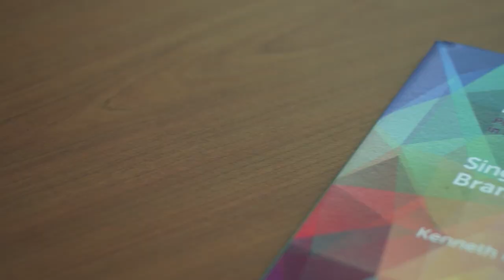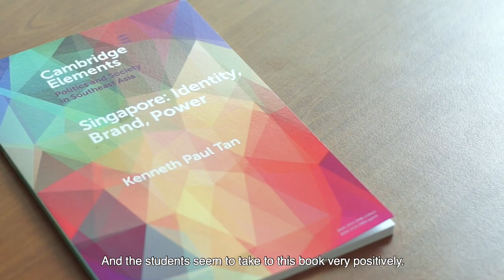[Interview] Kenneth Paul Tan - Singapore: Identity, Brand, Power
We interviewed Prof Kenneth Paul Tan on the topic of Singapore and he shared with us why and how Singapore succeeded, and why other countries looked upon Singapore on rapid development. Prof Tan also shared why his book, 'Singapore: Identity, Brand, Power', would be a good reading material for readers who are interested in the topic of liberalisation, neoliberlisation, politics, governance and public administration.

Interested in reading the book?
Prof Kenneth Paul Tan's book, 'Singapore: Identity, Brand, Power', can be purchased from Cambridge University Press